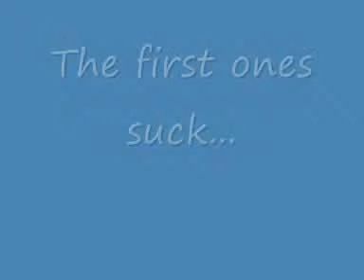MY pivots of this year